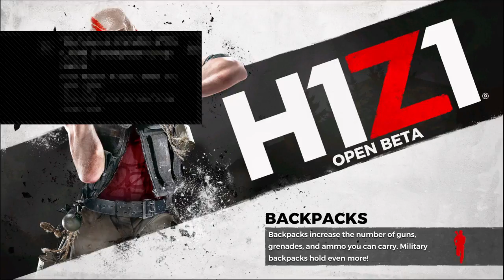Lets play H1Z1 !!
Hello everyone.  my name is
Neto. I hope you enjoy my  video's! Deeply appreciated!